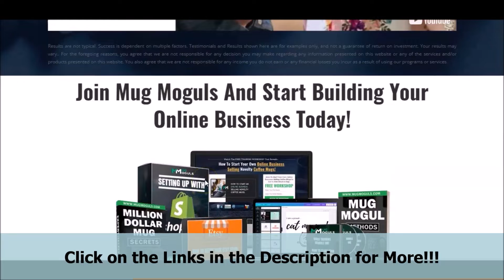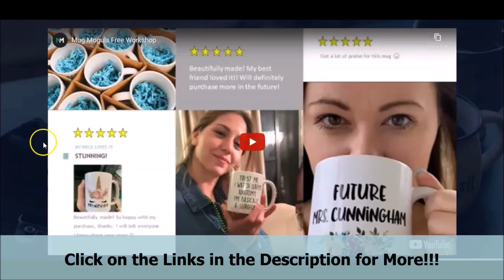Can You Make Money Selling Coffee Mugs??? - Mug Mogules (Selling Coffee Mugs Course) Review!!!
- Click on the Link for the Mug Mogules (Selling Coffee Mugs Course)!!!

Have you been wondering if you can actually Make Money Selling Coffee Mugs or if Selling Coffee Mugs is Profitable? From Our Research, it is said that On average, they sell for less than $20 including shipping. And it is also said that considering the fact that the cost of a mug is usually under $1, there is said to be potential to make a profit on most mugs. However, it is said that some sell for hundreds of dollars, which makes the investment of the fifty cents or a dollar it costs to buy a mug worth the risk. Now, if you are looking for a way to make a Business out of Selling Coffee Mugs, this Brief Video is for you, or if you have been looking for a way to possibly get out of your boring, frustrating, unfulfilling,  9-to-5 Job, if you have been looking for a way to get out of what is called the “Rat Race”, this Brief Video is for you as well. Just Click on the Links Provided Right Here, in the Video Description, to Go Straight to the Actual Web-Page that is Featured in the Video, to Get More Information on the Featured Mug Mogules (Selling Coffee Mugs Course)!!!

Some of the Areas of Our Research:

can you make money selling coffee mugs
is selling coffee mugs profitable
can you make money selling mugs
how much money can you make selling mugs
can you make money selling coffee mugs and coffee mugs
can you make money selling coffee mugs at home
can you make money selling coffee mugs business
can you make money selling coffee mugs cheap